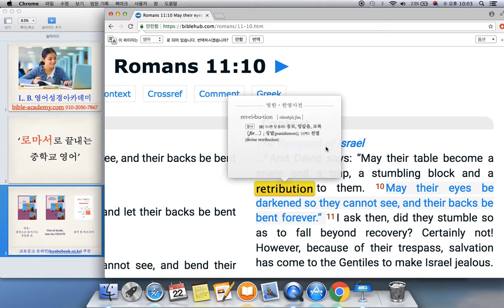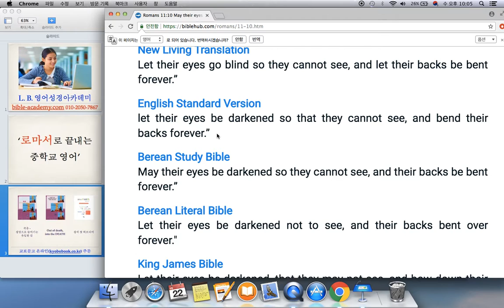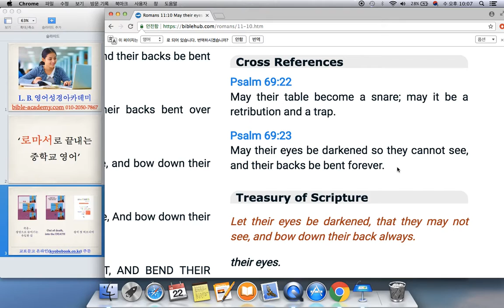로마서 11장 10절